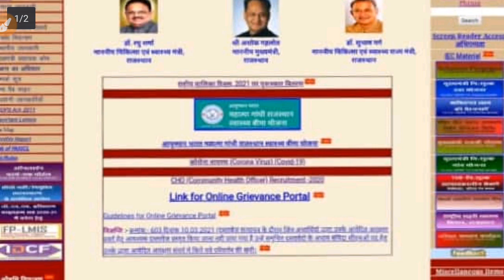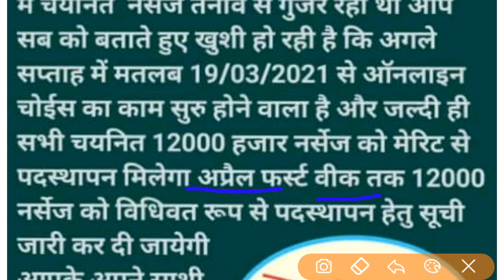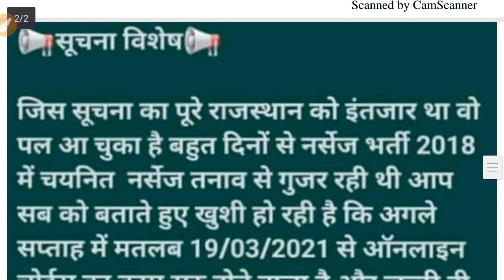ANM-GNM 2018 online Choice Date /ऑनलाइन चॉइस अगले सप्ताह से शुरू होगें /पदस्थापन कब तक /पूरी जानकारी